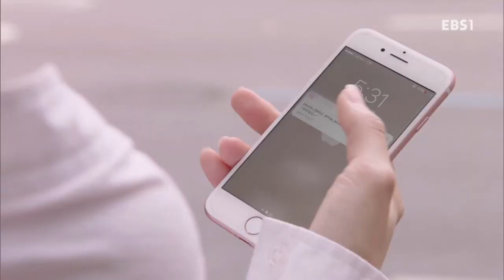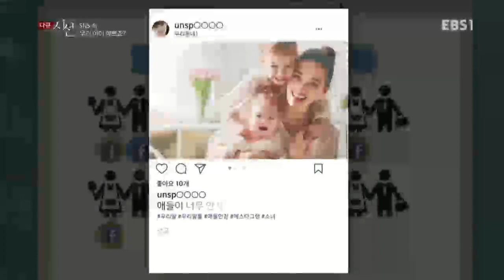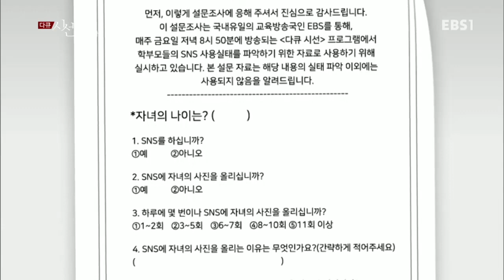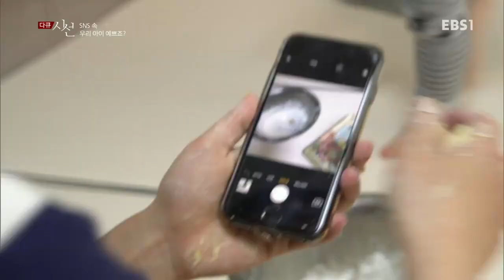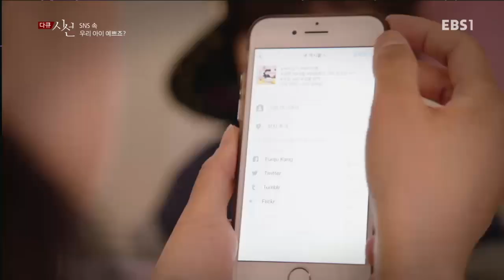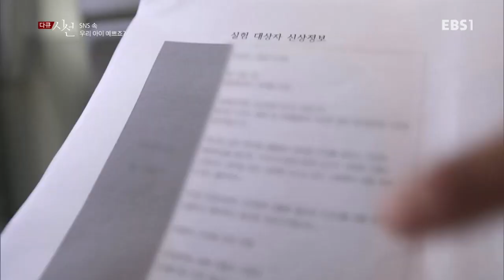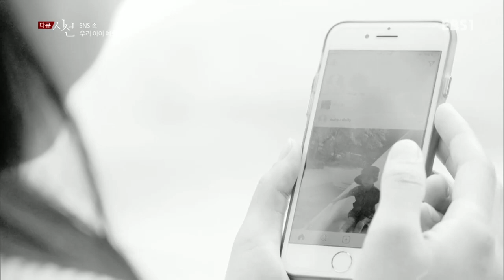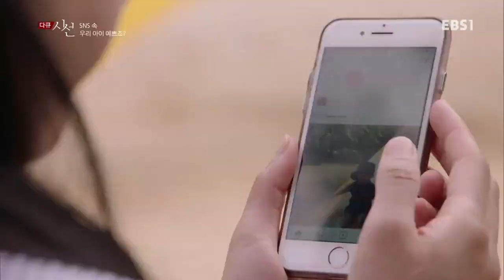다큐 시선 - [SNS 속 우리 아이 예쁘죠?]_#001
SNS 속 우리 아이 예쁘죠?,